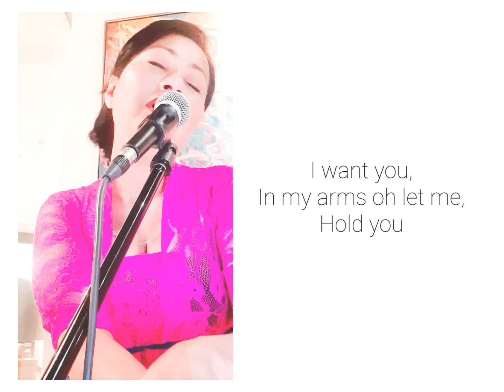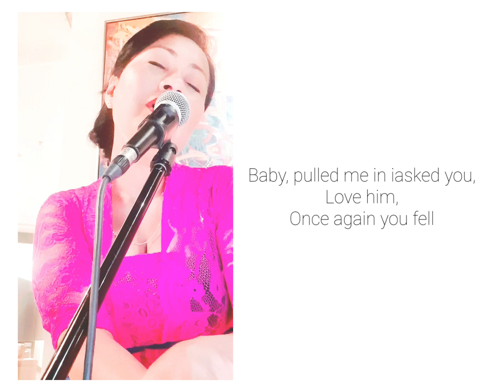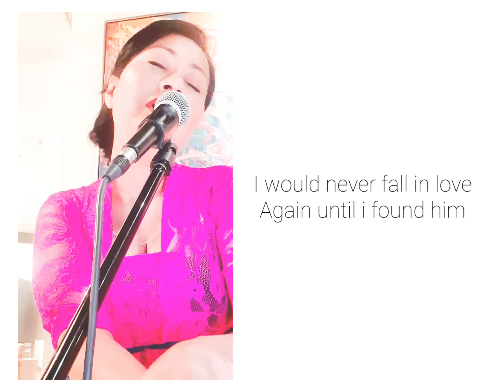Until I Found You by Stephen Sanchez (cover by Ayda)